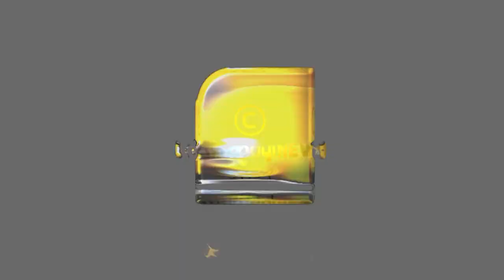ശൈശവ വിവാഹം വീണ്ടും വരുന്നു!! | CHILD MARRIAGE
ശൈശവ വിവാഹം വീണ്ടും വരുന്നു!! പുതിയ നിയമവുമായി കോണ്‍ഗ്രസ് | CHILD MARRIAGE